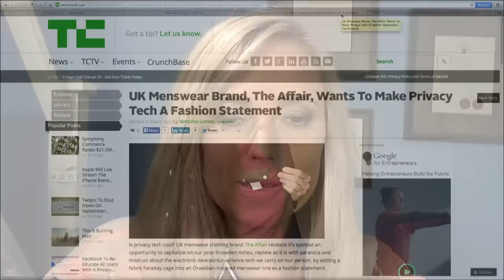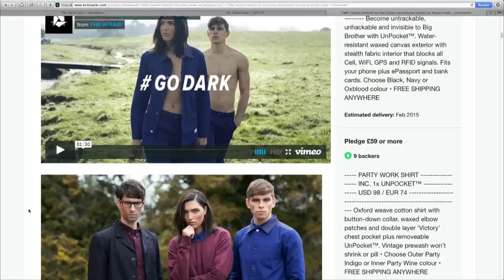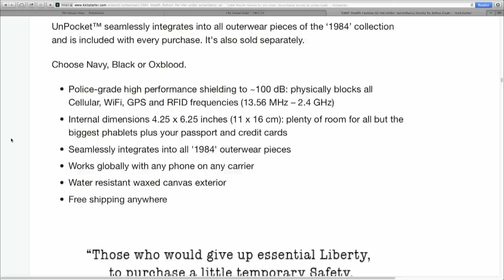UnPocket - Privacy as a Fashion Statement: The Social Hour 178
Amber & Sarah talk about The Affair's signal shielding privacy pouch called the UnPocket.